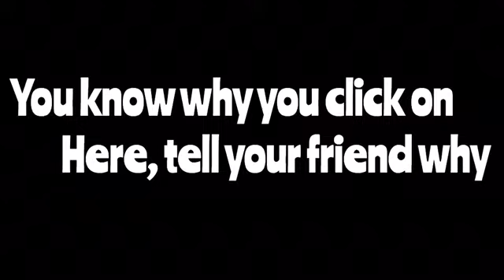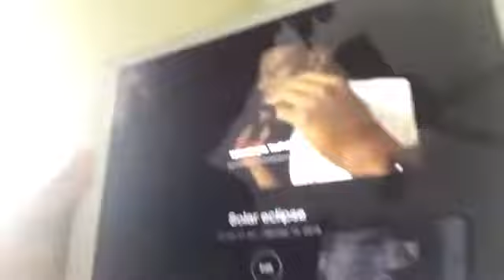It snow ❄️ while I was Filming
- F͜͡O͜͡L͜͡L͜͡O͜͡W͜͡ A͜͡L͜͡L͜͡ M͜͡Y͜͡ S͜͡O͜͡C͜͡I͜͡A͜͡L͜͡ S͜͡I͜͡T͜͡E͜͡S͜͡ ⬇️

- i͜͡n͜͡s͜͡t͜͡a͜͡g͜͡r͜͡a͜͡m͜͡ | : h͜͡t͜͡t͜͡p͜͡s͜͡://w͜͡w͜͡w͜͡.i͜͡n͜͡s͜͡t͜͡a͜͡g͜͡r͜͡a͜͡m͜͡.c͜͡o͜͡m͜͡/t͜͡o͜͡o͜͡m͜͡u͜͡c͜͡h͜͡k͜͡a͜͡s͜͡h͜͡h͜͡/
- S͜͡n͜͡a͜͡p͜͡c͜͡h͜͡a͜͡t͜͡  | : @C͜͡R͜͡O͜͡W͜͡D͜͡S͜͡L͜͡O͜͡V͜͡E͜͡.C͜͡A͜͡S͜͡H͜͡

Copyright statute that might otherwise be infringing. Nonprofit, educational
Or personal use tips the balance in favor use.